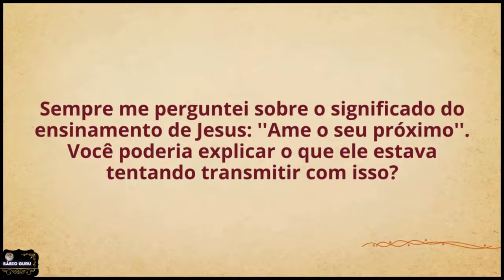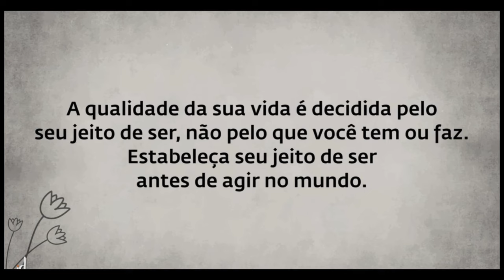𝗜𝗦𝗦𝗢 É 𝗠𝗨𝗜𝗧𝗢 𝗦𝗜𝗚𝗡𝗜𝗙𝗜𝗖𝗔𝗧𝗜𝗩𝗢 𝗢 𝗚𝗨𝗥𝗨 𝗥𝗘𝗩𝗘𝗟𝗔 𝗢 𝗤𝗨𝗘 𝗝𝗘𝗦𝗨𝗦 𝗤𝗨𝗜𝗦 𝗗𝗜𝗭𝗘𝗥...